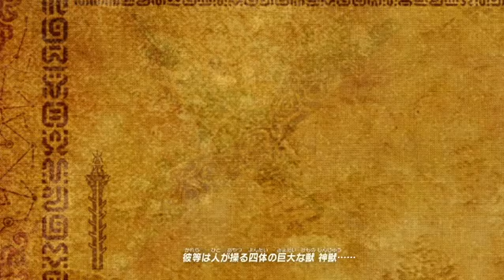ゼルダの伝説 ブレスオブザワイルド ＃6